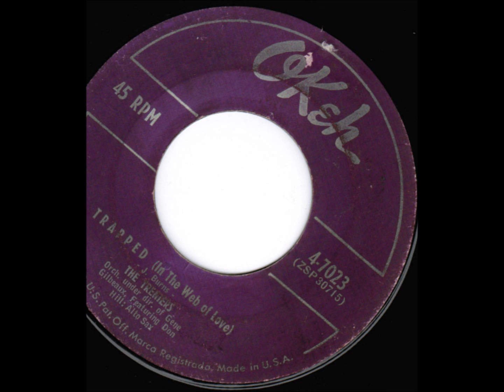The Treniers - Trapped (In the Web of Love) (J. Burns)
the other side of Rock-A-Beatin´ Boogie Okeh 1954